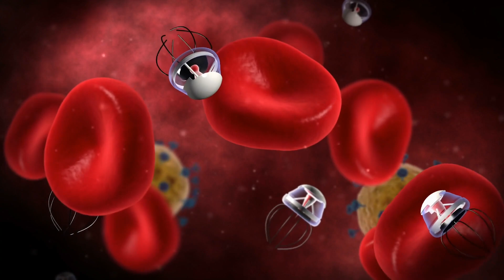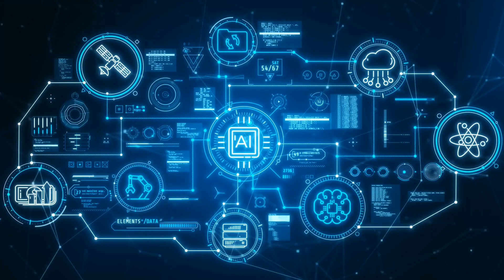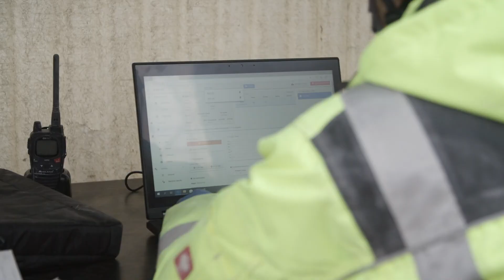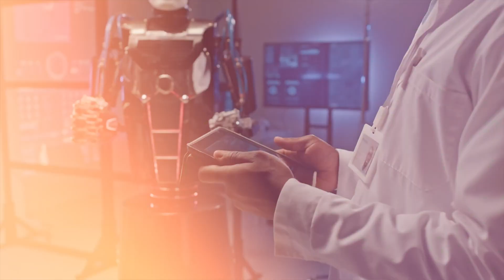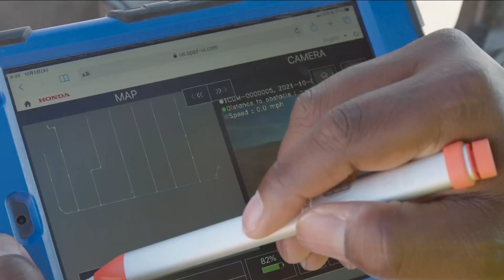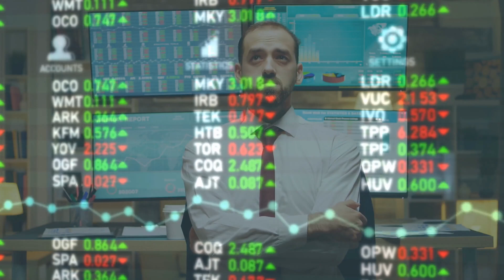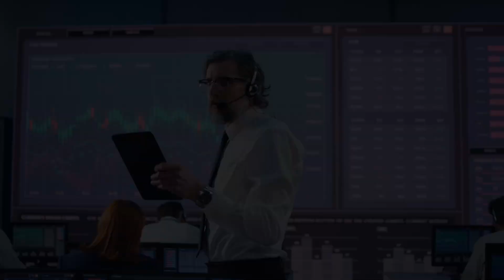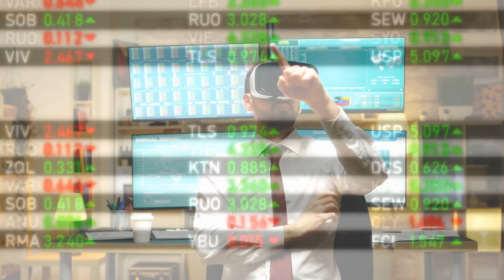The Future of Artificial Intelligence In 2050: A Look Ahead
🔮 Welcome to our captivating journey through the future! In "The Future of Artificial Intelligence in 2050: A Look Ahead," we're diving headfirst into the mind-bending wonders of technology reshaping the world in 2050! Get ready for a thrilling ride where the unimaginable becomes reality! 🚀

From nanotechnology to space exploration, we're exploring it all! Join us as we witness the dawn of a new era where AI reigns supreme, shaping a tomorrow where the impossible becomes routine. Buckle up, because the future is NOW! 🌌

In the mesmerizing realm of nanotechnology, witness the fusion of human creativity and technological innovation, sculpting a future beyond imagination. Imagine AI orchestrating nanobots to perform feats of precision once deemed science fiction! Together, they're reshaping our world, ushering in an era where possibilities know no bounds. 🧬💻

Meanwhile, 3D printing transcends ordinary confines, evolving into ingenious collaborators guided by AI. Imagine bespoke prosthetics seamlessly molding to individual needs and architectural marvels springing to life effortlessly! This exhilarating synergy stretches the horizons of innovation, beckoning towards the extraordinary. 🖨️🏗️

In healthcare, the convergence of AI and Medical BCI technology charts a course towards a future previously only envisioned in science fiction. Imagine a world where paralysis loosens its grip and diseases are unraveled with precision, redefining what it means to be human. With AI as our stalwart companion, we embark on a voyage of discovery towards a healthier tomorrow. 🏥🧠

Renewable energy emerges as the beating heart of sustainability, guided by AI towards harmony with the environment. Imagine a future where clean energy is a fundamental right for all, shaping a narrative of preservation and innovation. 🌞🌍

As we set our sights on space exploration, envision AI navigating the vast reaches of the universe with unparalleled precision. Together, humanity and AI stand poised on the threshold of cosmic discovery, where the boundaries of our universe are limited only by our imagination. 🚀🌠

In the dynamic world of the stock market, AI emerges as a titan wielding algorithms of unprecedented power. It revolutionizes every facet, predicting shifts with uncanny accuracy and shaping the economic landscape of tomorrow. 💹💼

Join us as we unravel the mysteries of tomorrow! Until next time, keep dreaming big and embracing the future! 🌟🔭